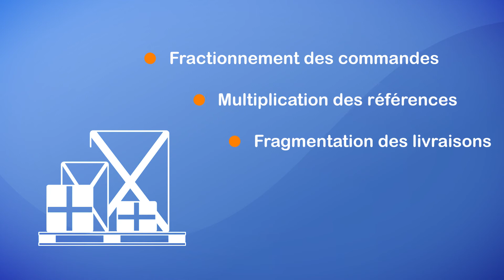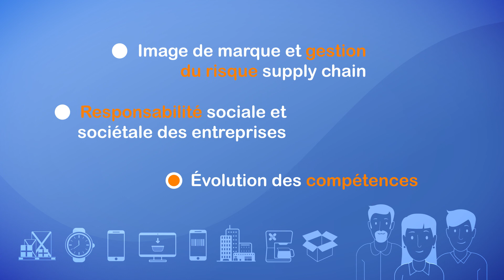Les impacts des tendances de consommation sur les supply chains